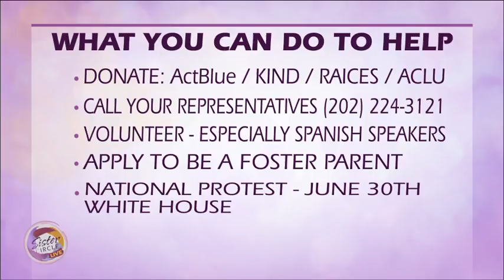Sister Circle Live | Full Circle: The Immigration Crisis